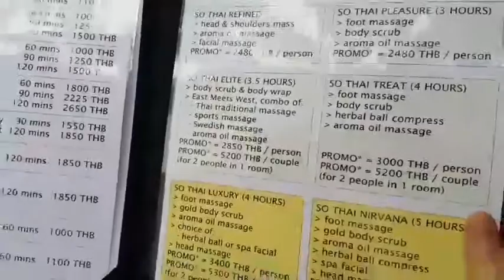Spa in Bangkok at So Thai Spa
Videography work for So Thai Spa Thailand.